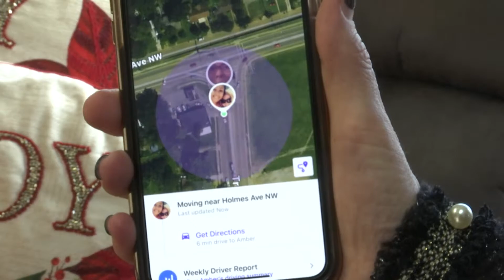Mom chases down thieves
A local mother takes justice into her own hands after finding out her kid's wallets and cell phones were stolen.